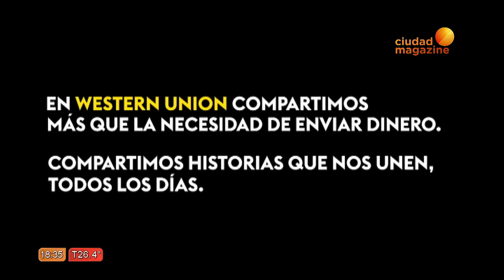La Jaula de la moda- 16/10/18 - Programa Completo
En este envío analizamos los looks de Nacha Guevara y Mercedes Morán, Mirtha Legrand, Pampita, Flor Torrente, suena nuestra alarma fashionista porque Mike Amigorena fue en zapatillas al programa de Mirtha Legrand.